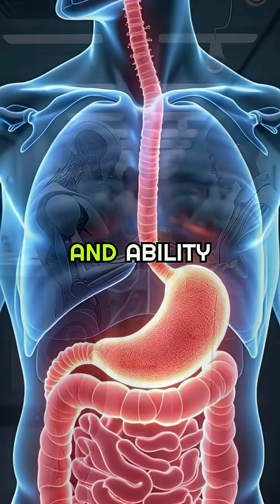Did You Know Your Stomach Gets a New Lining Every Few Days?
Did you know your stomach lining completely renews itself every few days? This incredible process showcases the human body's remarkable ability to regenerate and protect itself. The stomach's inner layer, constantly exposed to harsh acids, rapidly replaces its cells to maintain health and function. New cells are produced in the lower stomach glands and move upward, replacing old cells along the way. This renewal cycle is one of the fastest in the body, second only to the intestines. It's a fascinating example of how our bodies adapt and repair themselves in challenging internal environments, ensuring optimal digestion and overall stomach health.